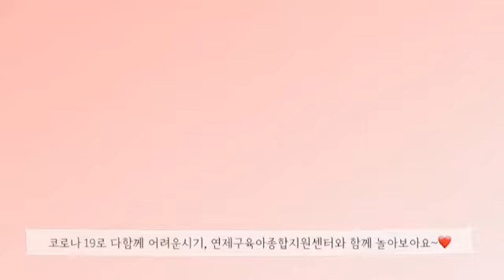집콕놀이 [연제구육아종합지원센터] 물에서 그림 그리기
안녕하세요~ 연제구육아종합지원센터입니다.
연제구육아종합지원센터 시간제대체교사 선생님들이 만들어주신 집콕동영상!
이번에는 "물에서 그림 그리기" 입니다^^
유튜브 개설로 많은 놀이 동영상 업로드 예정이니 많은 관심 부탁드려요 : )
놀이 후 인스타로 센터(yjscfc)를 태그하여 인증샷을 올려주시면 감사하겠습니다.